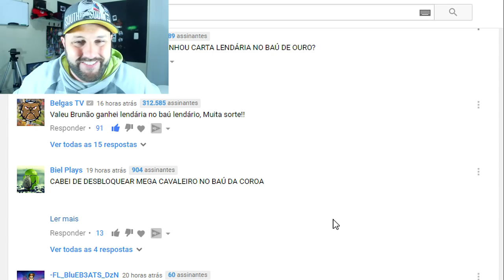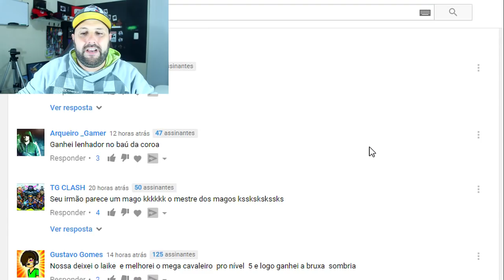CARTA LENDÁRIA NO BAÚ DA COROA: COMO EU CONSEGUI GANHAR NO CLASH ROYALE - BRUNO CLASH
NESTE VÍDEO EU GANHO 1 CARTA LENDÁRIA NUM BAÚ IMPROVAVEL!! SIM, EM DIA DE ABRIR BAÚ DA TEMPORADA, EU GANHEI EM OUTRO BAÚ SIMPLES E DE GRAÇA!! ALÉM DISSO CONSEGUI MAIS UMA CARTA LENDÁRIA!! TUDO ISSO NO VÍDEO DE HOJE!! "CARTA LENDÁRIA NO BAÚ DA COROA: COMO EU CONSEGUI GANHAR NO CLASH ROYALE!! - ASSISTA AGORA AQUI NO CANAL BRUNO CLASH!!